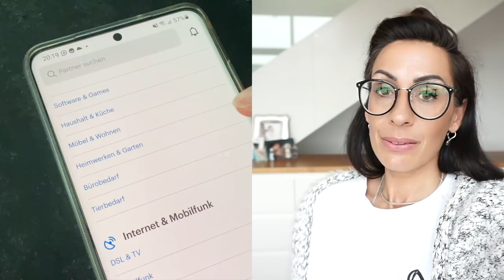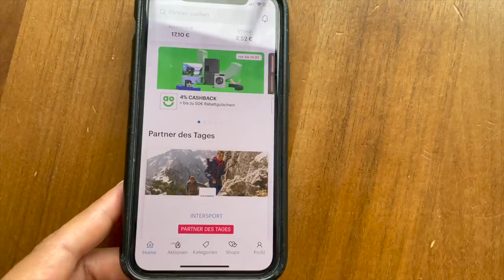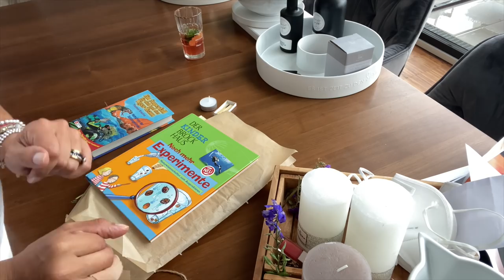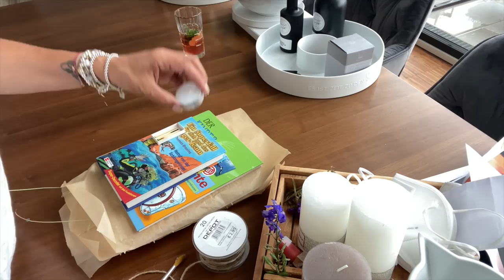Max ist STINKSAUER!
Liam hat leider etwas kaputt gemacht, mehr dazu heute in diesem Video, viel Spaß beim schauen.
Eure Heidi

Registriert euch kostenlos über meinen Link und bekommt 10€ Extra-Cashback für eure erste Bestellung bei Shoop:

20% auf das komplette Sortiment mit dem Code: Heidi20

Code:Rosellamia

Backofenreiniger:
Ideal auch für das Backblech und Rost, bei mir sieht danach alles aus wie neu ❤️👍

Unser neuer Teppich:

Neu für die Badewanne:

auf den großen Kontaktgrill:

Rosellamia_Set

Rosellamia_mulex

Equipment:
'Ringlicht: